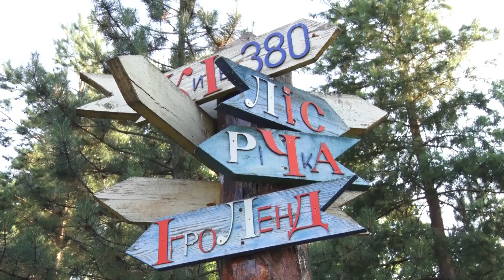Літо в таборі: у комунальному заміському таборі вже відпочило понад 600 криворізьких дітей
У заміському комунальному таборі, розташованому в лісі, добігла кінця третя зміна. Ігри, спортивні змагання, майстер-класи і літні розваги здружили за два тижні 200 хлопчиків і дівчаток з криворізьких родин військовослужбовців. З початку літа в таборі вже оздоровилися та набралися сил більше як шістсот дітей. Попереду ще дві зміни - загалом за літо відпочинуть у лісовому таборі тисяча маленьких криворіжців. Що кажуть про табірне життя юні відпочивальники - дивіться у наступному сюжеті.